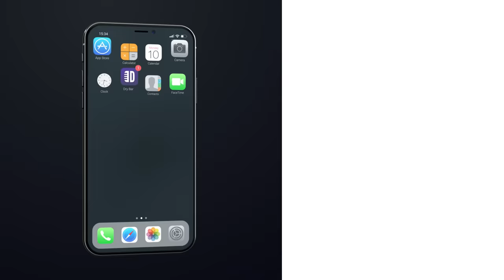No One Is More Broke Than A McDonald's Employee. LeClerc Andre - Full Special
No one is more broke than a McDonalds Employee, if you don't believe us just listen to this full Dry Bar Comedy special from LeClerc Andre, who worked at McDonald's and found out what it really meant to be poor. Whether you're someone who's mom says "we're poor" or someone who has tons of money this full Dry Bar Comedy special from LeClerc Andre is sure to keep you laughing from start to finish.

If you enjoyed this full Dry Bar Comedy special from LeClrec Andre, be sure to check out the links below for even more Dry Bar Comedians you might enjoy!